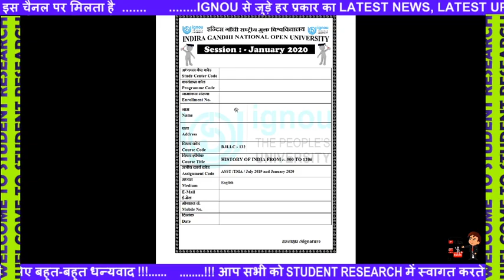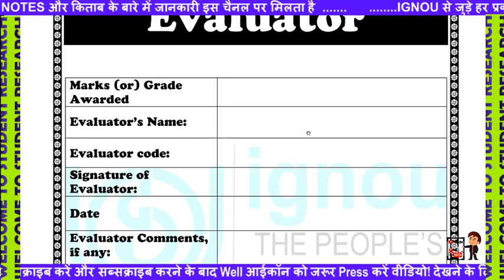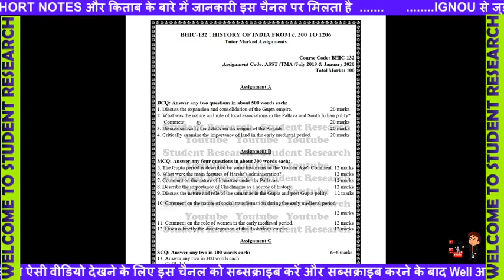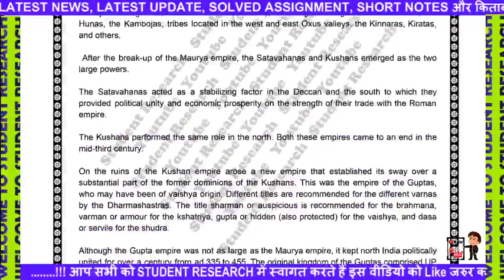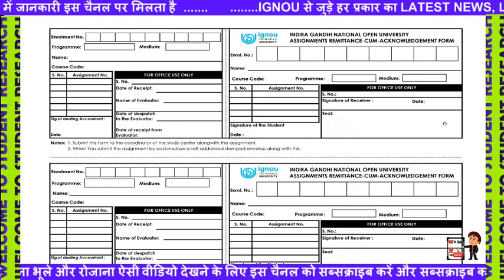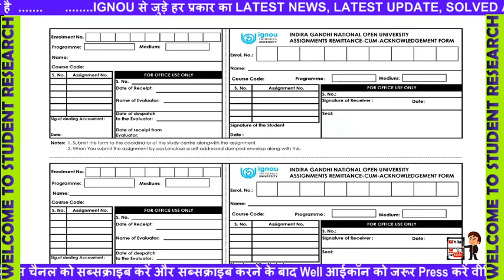How to Download FREE IGNOU Solved Assignment Jan 2020 sec BHIC 132 EM IGNOU Solved Assignment Free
How to Download IGNOU Solved Assignment | ignou solved assignment 2020 |IGNOU Solved Assignment Free
IGNOU CBCS BAG वाले Students को कितने Assignments बनाने है? Solved Assignment Download कहां से करे?
how to download ignou solved assignment 2019 20 for free
BHDC 131 Ignou Solved Assignment 2019-20 | BHDC 131 Handwritten Solved Assignment 2019-20
How To Download Ignou Solved Assignment? | Ignou Solved Assignment 2019 |

BECC-101
BECC-102
BECC 103
BECC 104
BECC 105
BECC 106
BECC 107
BECC 108
BECC 109
BECC 110
BECC 111
BECC 112
BECC 113
BECC 114
BHIC 101
BHIC 102
BHIC 103
BHIC 104
BHIC 105
BHIC 106
BHIC 107
BHIC 108
BHIC 109
BHIC 110
BHIC 111
BHIC 112
BHIC 113
BHIC 114
BPAC 101
BPAC 108
BPSC 101
BPSC 102
BPSC 103
BPSC 104
BPSC 105
BPSC 107
BPSC 108
BPSC 110
BPSC 111
BPSC 112
BPSC 113
BPSC 114
BPCC 102
BPCC 103
BPCC 104
BPCC 105
BPCC 106
BPCC 107
BPCC 108
BPCC 109
BPCC 110
BPCC 111
BPCC 112
BPCC 113
BPCC 114
BPAC 102
BPAC 103
BPAC 104
BPAC 105
BPAC 106
BPAC 107
BPAC 108
BPAC 109
BPAC 110
BPAC 111
BPAC 112
BPAC 113
BPAC 114
BSOC 102
BSOC 103
BSOC 104
BSOC 105
BSOC 106
BSOC 107
BSOC 108
BSOC 109
BSOC 110
BSOC 111
BSOC 112
BSOC 113
BSOC 114
BECE 141
BECE 142
BECE 143
BECE 144
BHIE 141
BHIE 142
BHIE 143
BHIE 144

BPSE 141
BPSE-142
BPSE 143
BPSE 144
BPSE 145
BPSE 146

BPAE 141
BPAE-142
BPAE 143
BPAE 144

BPCE 141
BPCE 142
BPCE 143
BPCE 144

BSOE 141
BSOE 142
BSOE 143
BSOE 144
BANE 143
BANE 144
BEVAE 181
BEGAE 182
BHDAE 182

BEGS –183

BHDS183
BHDS184

BANS 183
BANS 184

BECS 184

BPAS 184

BPCS 183
BPCS 184

BSOS 184
BEGG – 171
BEGG - 172
BEGG – 173
BEGG – 174

BHDG- 173
BHDG 174
BGDG 172

BPAG 171
BPAG 172
BPAG 173
BPAG 174

BPCG 171
BPCG 172
BPCG 173
BPCG 174